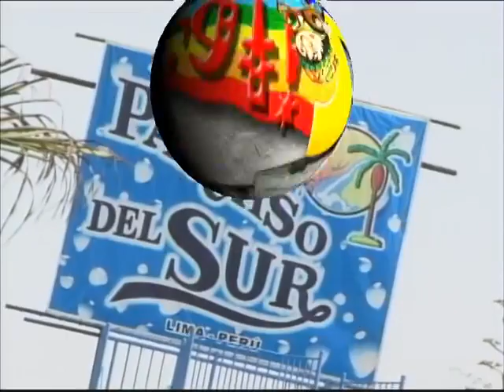LAS HIJAS DE SU MADRE - LATIDOS ANDINOS